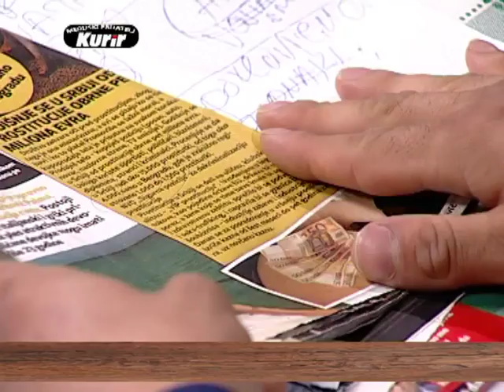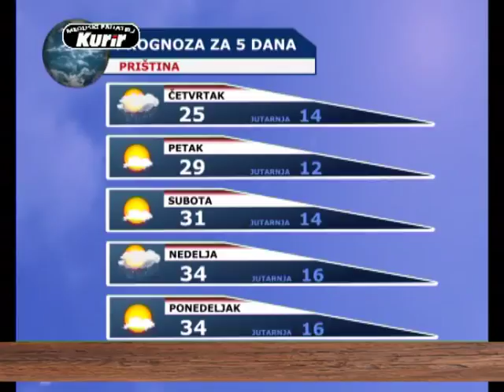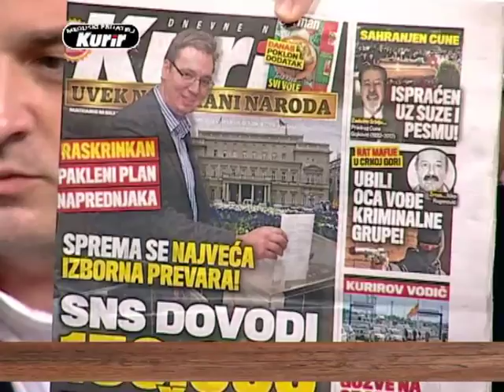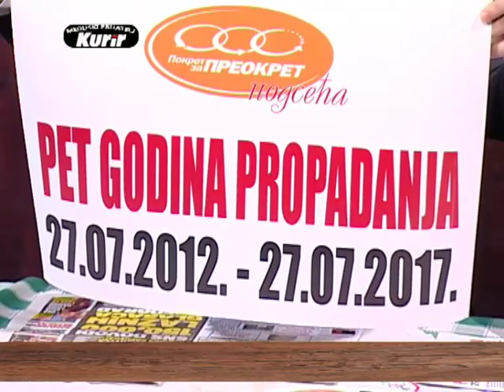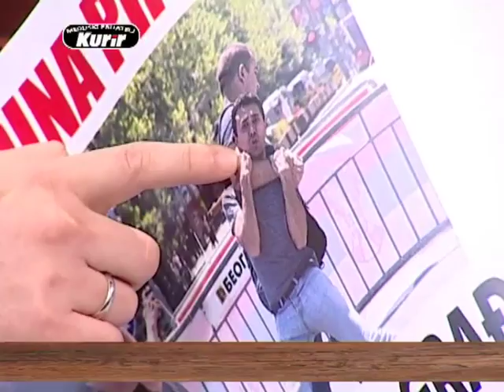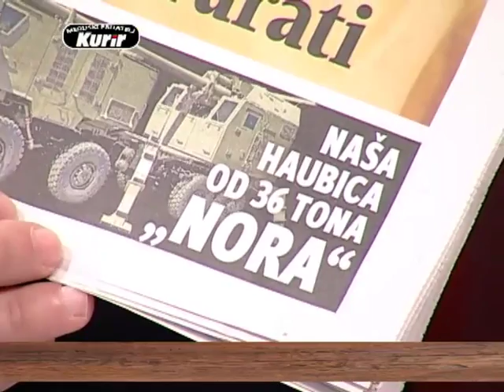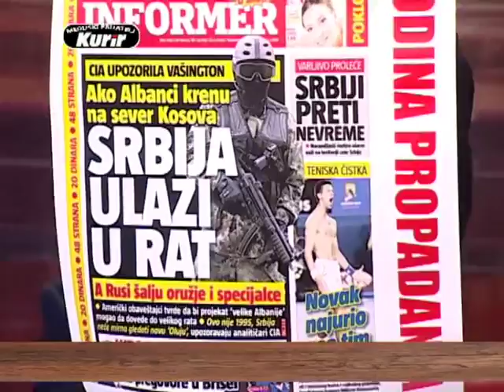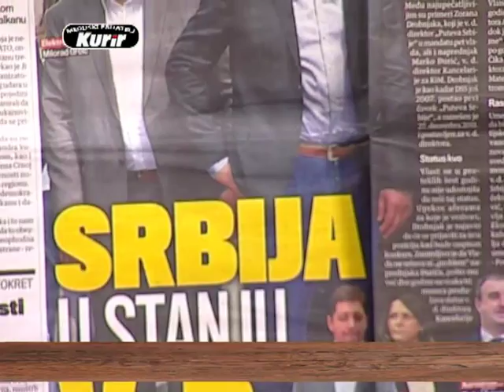EMISIJA UZ JUTARNJU KAFU SA KURIROM 27.07.2017.DEJAN NESTOROVIĆ I JANKO VESELINOVIĆ 2 DEO